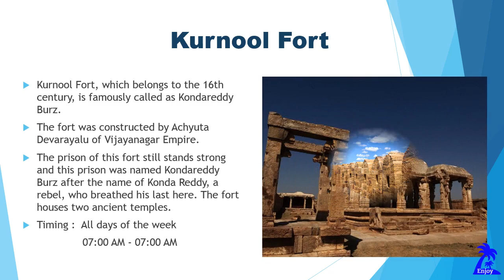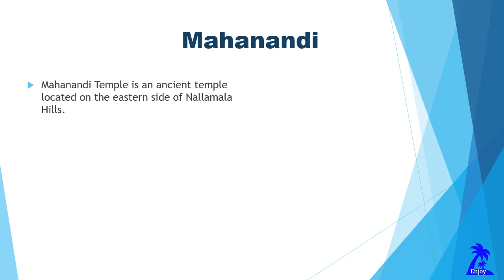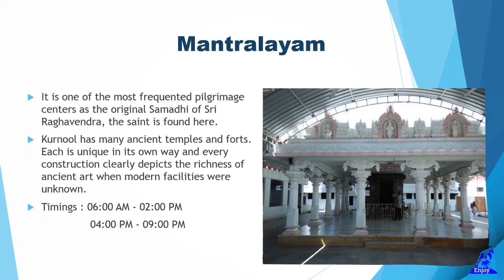Places to visit in Kurnool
Kurnool Fort, Belum Caves, Nallamala Forest, Rollapadu Bird Sanctuary, Adoni Fort, Mahanandi, Kurnool Museum, Mantralayam etc.